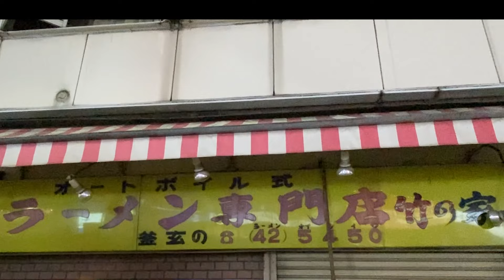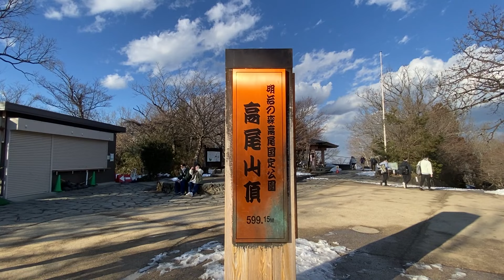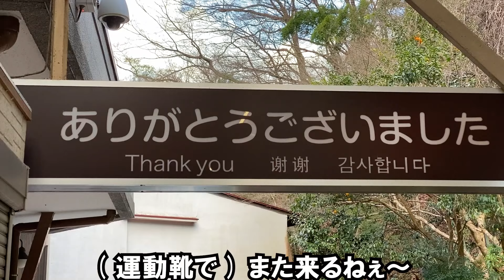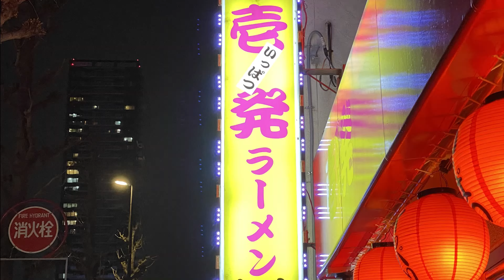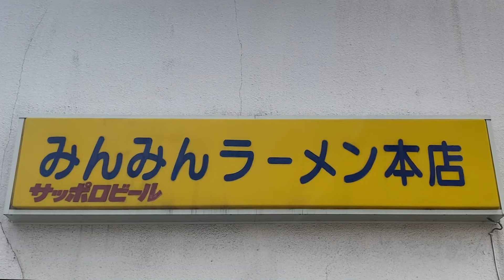八王子のタクシーの運転手さんに教えてもらった 美味しいお店 ベスト３を回ってみました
八王子ラーメンが有名なので どんなラーメンなのか気になっていましたが、流石に八王子ラーメンです。うわさ以上に美味しかったです。
高尾山にも登りましたが、気持ちが良く また登りに行きたくなりました。
ラーメン ３連荘の喜びと、辛さを感じれる さんぽと なってしまいました。(笑)

00:00～00：43　　あいさつ
00:44～02：26　　インタビュー
02:27～04：21　　３番目に推されたお店
04:22～06：39　　観光
06:40～09：05　　２番目に推されたお店
09:06～11：00　　１番目に推されたお店
11:01～11：53　　おしまいの あいさつ